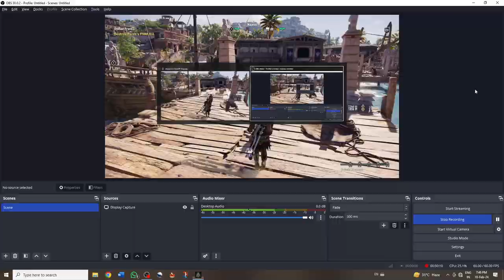Assassin's Creed Odyssey (ALL MAIN QUEST) : PART 6